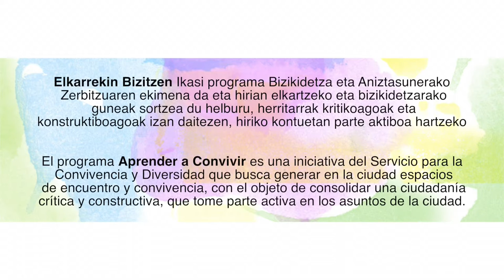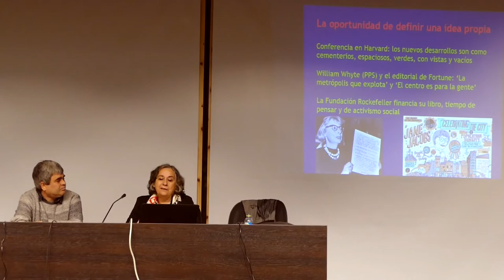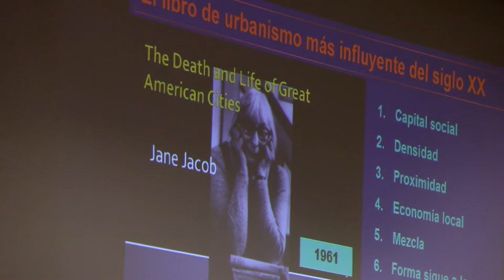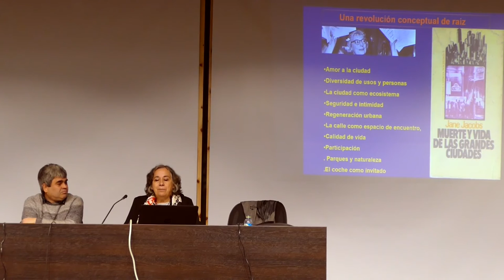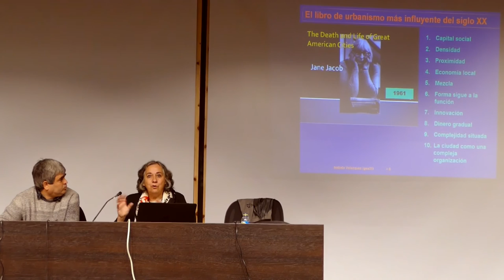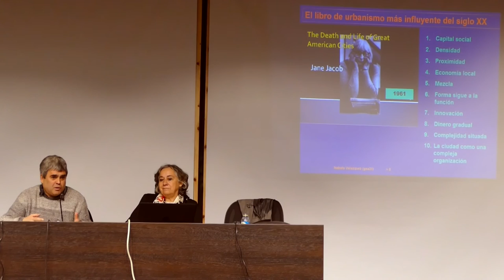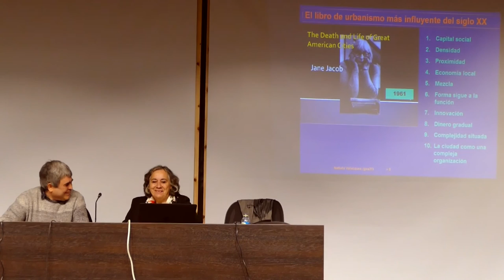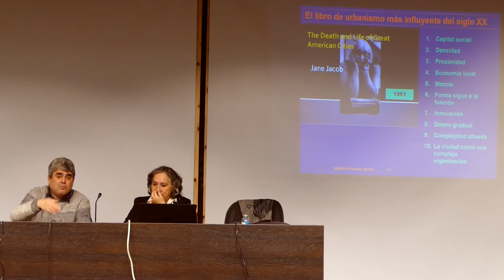Isabela Velazquezen hitzaldia, Jane Jacobsi buruz. Charla de Isabela Velazquez sobre Jane Jacobs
Isabela Velazquez, presenta a la activista vecinal y pionera del urbanismo social Jane Jacobs.
Isabela Velazquezek,  Jane Jacobs, auzo  ekintzalea eta gizarte hirigintza aitzindaria, aurkesten du.